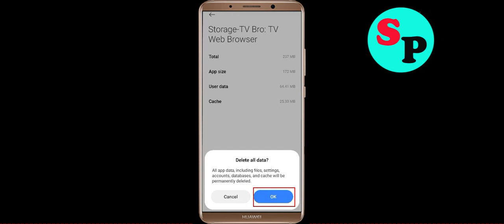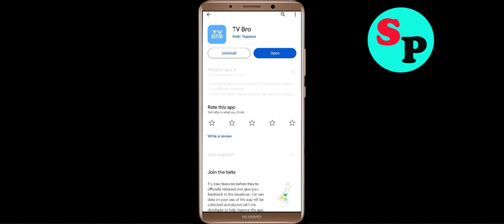How To Fix TV Bro App Keeps Stopping problem Solution in Android Phone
In this video Section, i am going to show you How To Fix TV Bro App Keeps Stopping problem Solutions in Android Phone. Just follow the steps to fix this issue in android application.